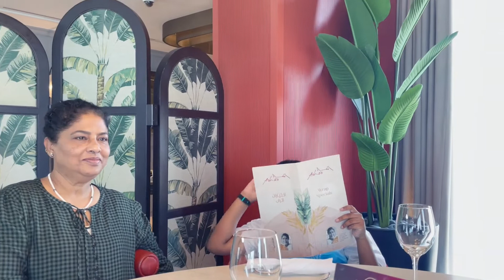Birthday Vlog / Asha's Lunch